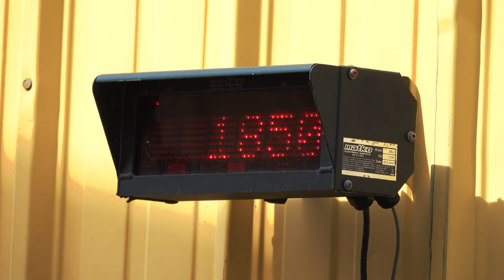Woman trains BRAHMAN BULL to ride under saddle! AMAZING!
Cyana Briles is a brahman cattle farmer in North Carolina with her husband Kenneth Briles.  When a baby bull was born Cyana immediately fell in love with his personality and knew she needed to keep him as a personal companion.

Her love for the young bull sparked a dream.  Cyana wanted to ride Spartacus and train him to be an ambassador for the Brahman Breed.   After seeking out the help of Exotic Animal Trainer Terri Bowen Lindely, Cyana's dreams may finally come true.

This is the story of Cyana Briles and Spartacus the Brahman Bull.

0:00 Spartacus the Brahman Bull
5:10 The Dream to Ride Spartacus
6:25 Terri Bowen Lindley
7:39 How to Halter Train Cows
11:46 Is a steer more docile than a bull?
15:05 Ground training and bridle training.
24:16 Riding a Brahman Bull
30:35 A Bull goes to town.
35:01 Does Tractor Supply Allow Pets?
39:06 How Farmers treat their cattle.